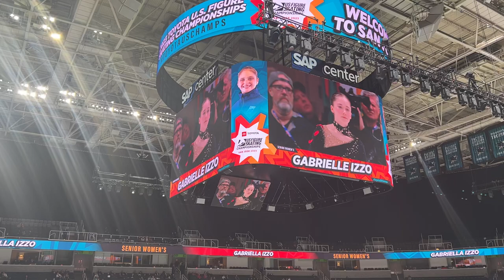Isabeau Levito - US National Figure Skating Championships - Short Program